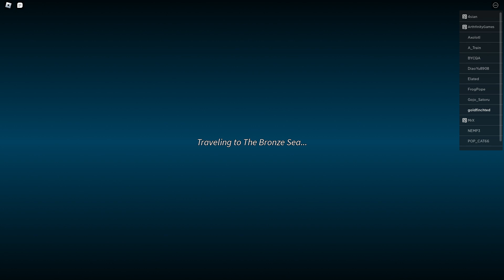Playing Arcane Odyssey!